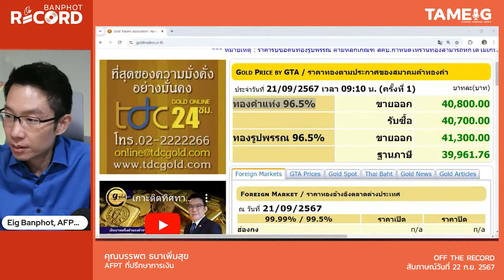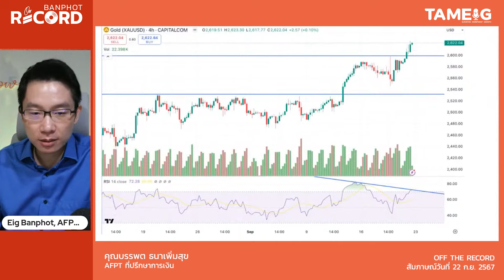ทองพุ่งแรง แต่ทำไมร้านทองเสี่ยงเจ๊ง? เยอะมาก | Off The Record Brief Ep.37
OffTheRecordBrief ทองพุ่งแรง แต่ทำไมร้านทองเสี่ยงเจ๊ง? เยอะมาก | Off The Record Brief Ep.37

▶️ ทองพุ่ง แต่ทำไมร้านทอง 4,000 แห่ง เสี่ยงเจ๊ง | OFF THE RECORD Ep.23